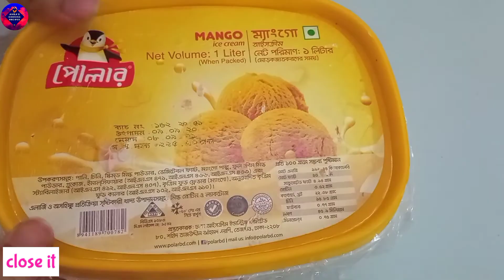Ice Cream Recipe | How To Make Ice Cream With Vivo Cream | Vanilla Ice Cream Recipe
Ingredients
Vivo Cream
Condens Milk
Powder Milk
Food Colour
Strawberry Essence

MY Others Video's

Spicy masala Recipe

Tok doi

HI , i am anila . Wellcome To our youtube channel ANILA'S KITCHEN
 this is my new cooking youtube channel .
I Try new new cooking items presentation for you

Stay with ME ,,  THANK YOU